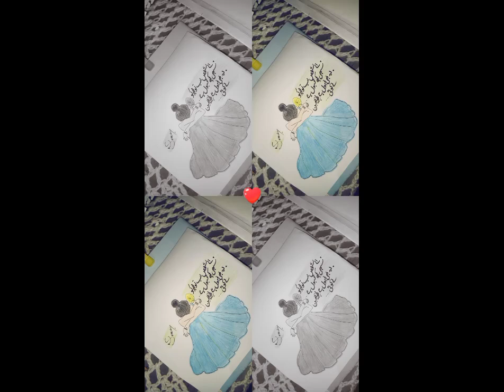broken hurt 💔 girl crying alone , hand Art 🎨 painting 🖌️ drawing!! nori Art world 🌎